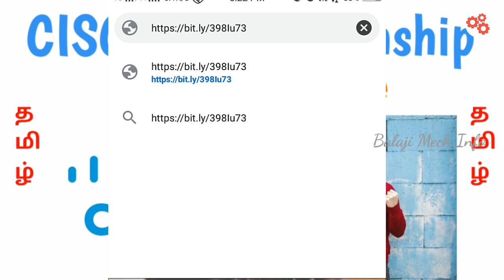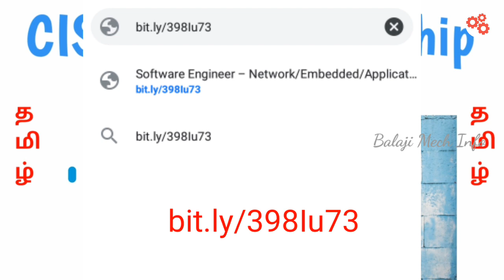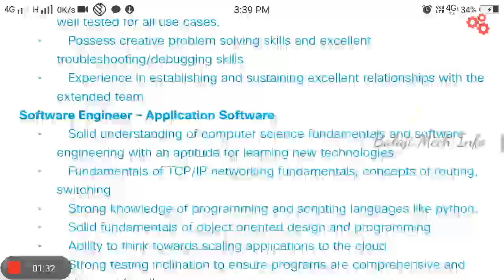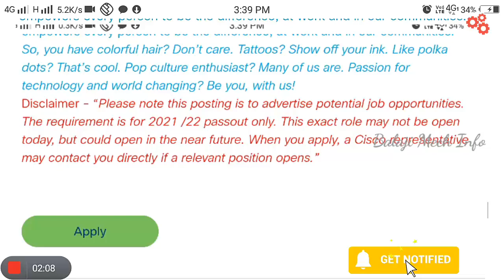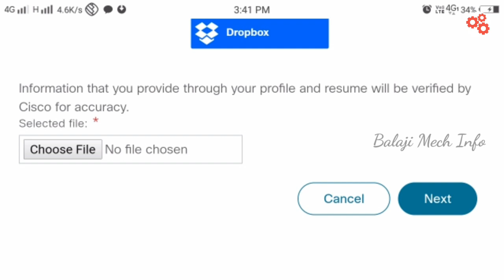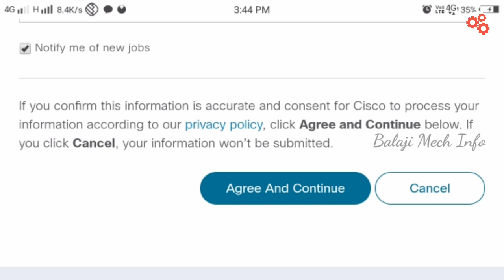Cisco internship 2021|Internship free🔥certificate|Free internship certificate in tamil|Free online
Cisco internship 2021|Internship free🔥certificate|Free internship certificate in tamil|Free online course|balajimechinfo|@balajiinfo123

This video related to or this video about

free certificate 2021
free certificate download
free certificate for mechanical engineering
free certificate for computer
free internship certificate for cse students
free internship certificate for civil engineering
free internship certificate for computer science
free certificate course for digital marketing
free internship certificate for mechanical engineering
free certificate courses for mechanical engineering students
free internship certificate for electrical engineering
free certificate courses for electrical engineering
free webinar with certificate for mechanical engineering
free certificate for programming
free certificate courses for teachers
free certificate courses online tamil
free quiz with e certificate
Free cisco internship 2021
Free online course
Free certificate for college student
webinar with e certificate free